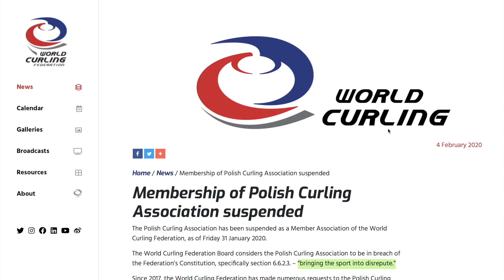VoteForCurlers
Dear World Curling Community!
Polish curlers have an important message for you. Please watch and share - we need all the curling countries to see this!